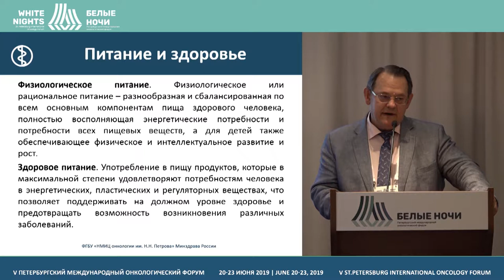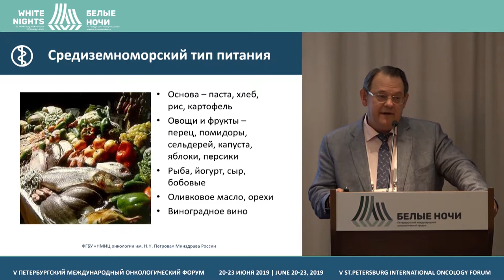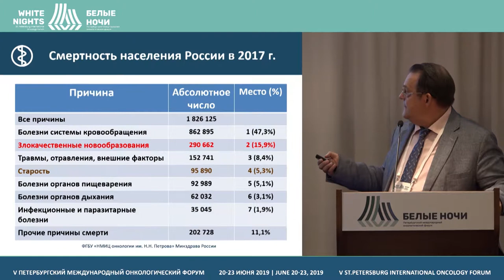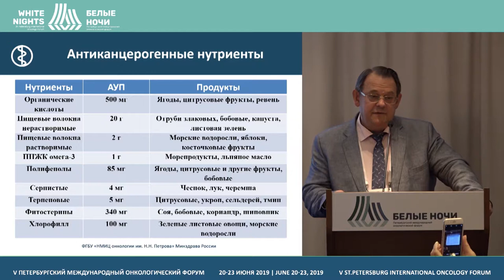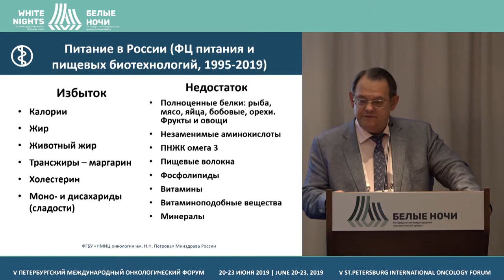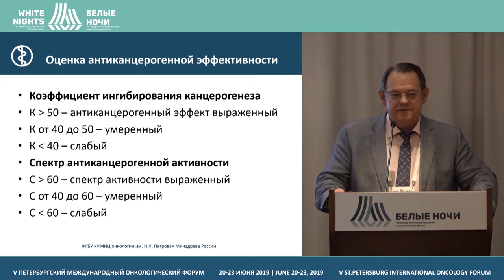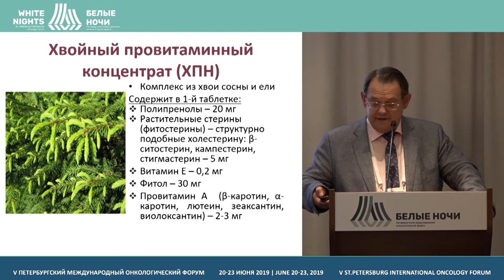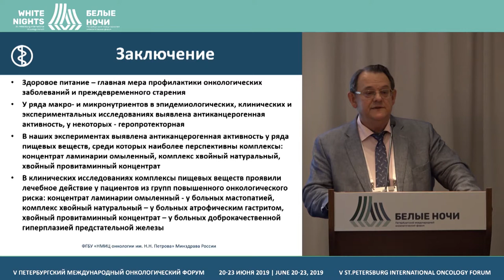Природные и пищевые препараты в профилактике рака и старения (Беспалов В.Г.)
Беспалов Владимир Григорьевич, ФГБУ «НМИЦ онкологии им. Н.Н. Петрова» Минздрава России, Санкт-Петербург